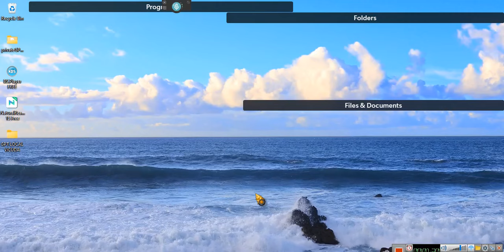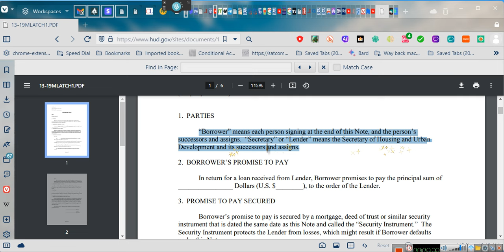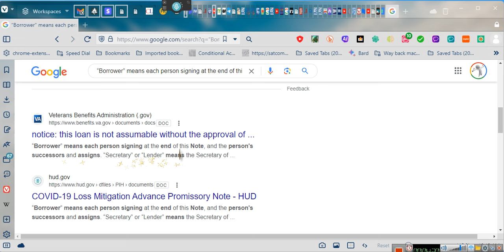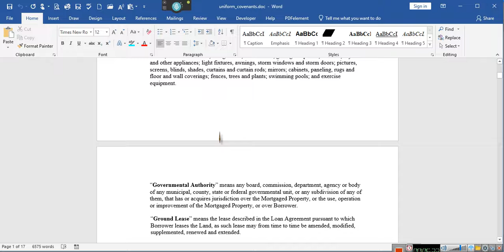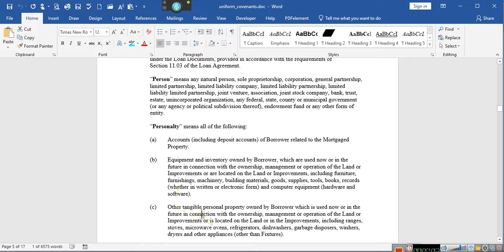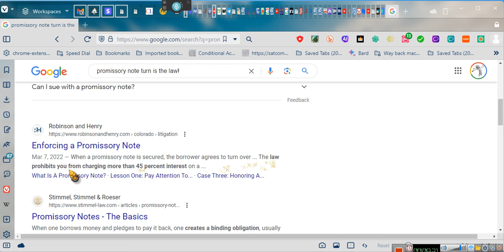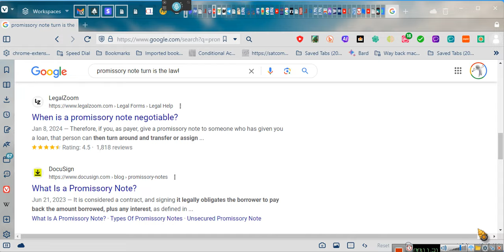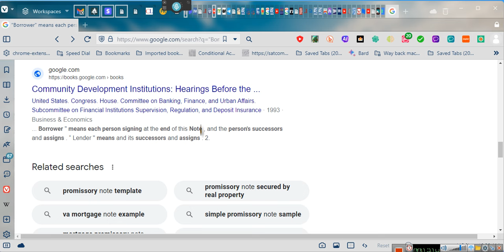~'Borrower' means each person signing at the end of this Note!~EeoN 2024 03 01